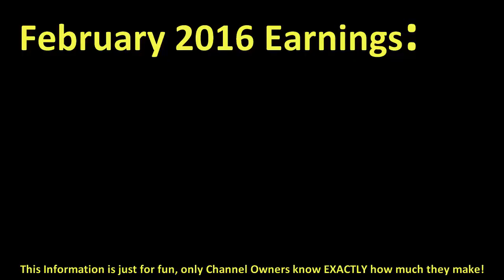How much REMIGIUSZ MACIASZEK made money on YouTube { In February 2016 }